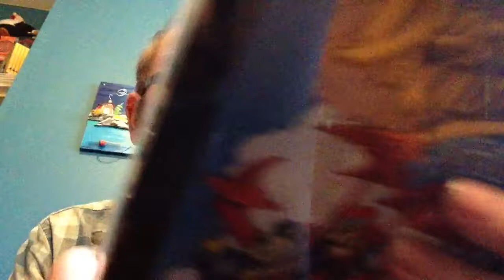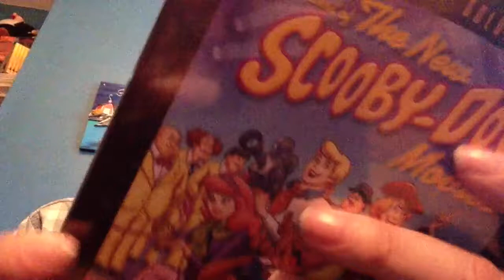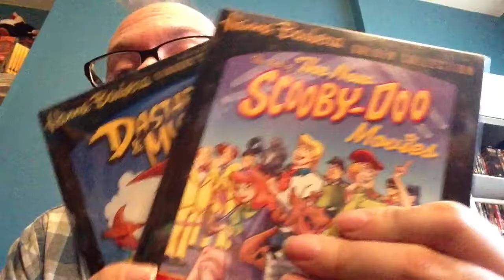Unboxing From Amazon Hanna Barbera Time!